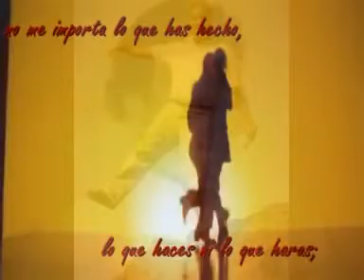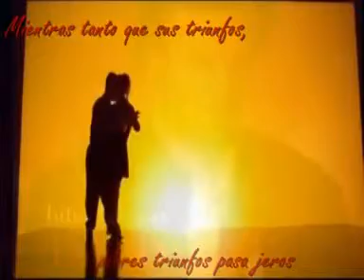Amilcar Tango Mano a Mano